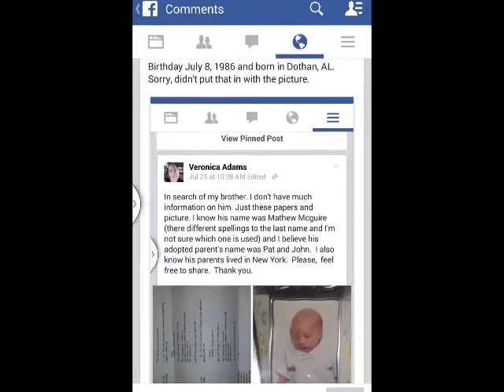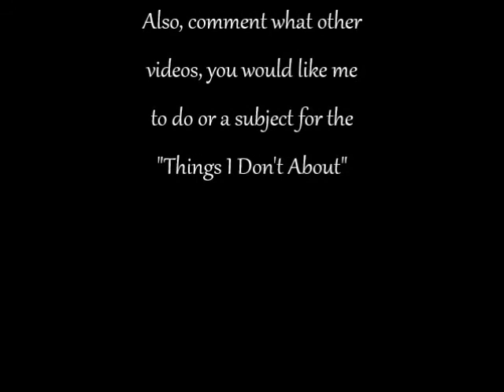Things I Don't Talk About esp. 2 "ADOPTION"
Welcome to episode 2 of "Things I Don't About" I had a lot of issues with the making of this video, BUT I FINALLY DID IT!! This episode is very special to me, so PLEASE HELP ME, by SHARING this video. I will also include all the information down below. Thank you again for watching and your support.

Information on my adopted brother:

NAME: Mathew (Matthew) McGuire (different spellings also)

BORN: July 8, 1986 in Dothan, AL

LAST KNOWN PLACE: New York

PARENT'S NAME: Pat and John (believed)